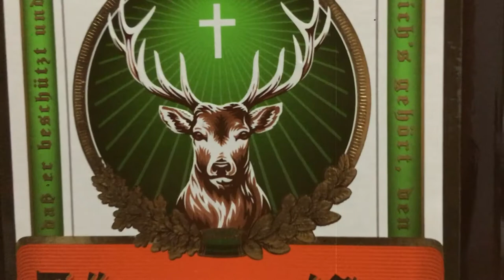[VIDEO EDITING FRESHMAN] A short B-roll Jägermeister bottle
I'm trying to shot a B-roll from basic shots.

B-roll footage is the secondary shots used that do not show the main subject. For instance, the "A-roll" or the primary video subject, is often a person being interviewed, and the shots that you see away from the interviewed person is the b-roll.